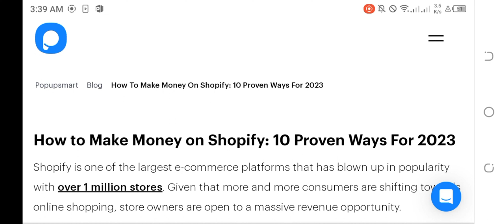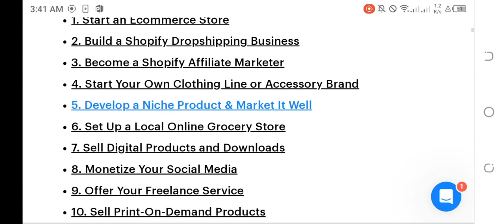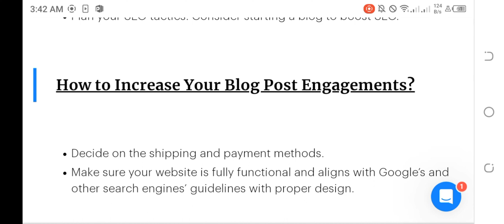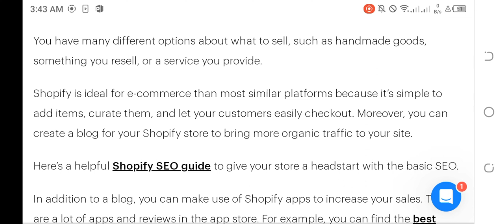How To Master Shopify: Your Exclusive Guide To Unleashing E-Commerce Profits!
Discover the ultimate blueprint for e-commerce triumph as we dive into the world of Shopify! This special video will guide you through the step-by-step process on how to make money with Shopify. Uncover the secrets of building a high-converting online store, attracting customers, and driving sales like a pro. Say goodbye to financial limitations and embark on your journey to e-commerce prosperity.

Channel Description:
Welcome to Skill Ful Solutions, your one-stop destination for innovative and effective solutions to everyday challenges. Our channel is dedicated to providing you with practical tips, tricks, and strategies to enhance your skills and solve problems with ease. Whether you're looking to improve your productivity, learn new techniques, or find creative solutions to common issues, we've got you covered. We also show you how to make money online. Join us on this journey of skill enhancement and discover the power of practical solutions!